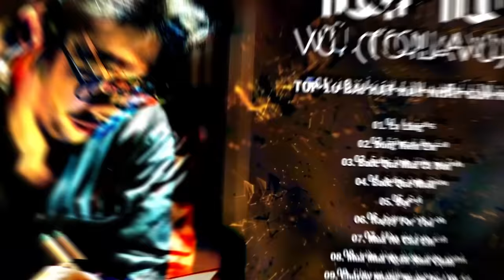Vũ. (toilavu) - Top 10 Bài Hát Hay Nhất Của Vũ | Lạ Lùng, Đông Kiếm Em, Bước Qua Nhau, Happy For You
🎤 Tracklists:
01. Lạ Lùng
02. Đông Kiếm Em
03. Bước Qua Mùa Cô Đơn
04. Bước Qua Nhau
05. Đợi
06. Happy For You
07. Mùa Hè Của Em
08. Mùa Mưa Ngâu Nằm Cạnh
09. Chuyện Những Người Yêu Xa
10. Hành Tinh Song Song
► Tất cả các quyền thuộc về WMG.